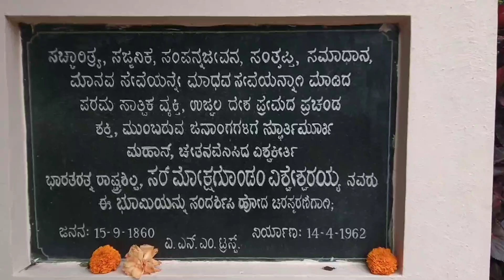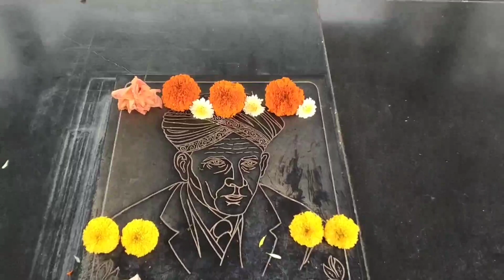Sir.M.Vishveshvarayya samadhi | ಸರ್.ಎಂ.ವಿಶ್ವೇಶ್ವರಯ್ಯ ಸಮಾಧಿ | ಹೇಗಿದೆ ಗೊತ್ತಾ | chikkaballapura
ವಿಶ್ವೇಶ್ವರಯ್ಯನವರು 12/14 ಏಪ್ರಿಲ್ 1962 ರಂದು ತಮ್ಮ 100 ನೇ ವಯಸ್ಸಿನಲ್ಲಿ ನಿಧನರಾದರು.

ವಿಶ್ವೇಶ್ವರಯ್ಯನವರು ತಮ್ಮ ಪ್ರಾಮಾಣಿಕತೆ, ಸಮಯ ನಿರ್ವಹಣೆ ಮತ್ತು ಅವರ ಉದ್ದೇಶಕ್ಕಾಗಿ ಸಮರ್ಪಣಾಭಾವನೆಗೆ ಹೆಸರುವಾಸಿಯಾಗಿದ್ದರು.

ವಿಶ್ವೇಶ್ವರಯ್ಯನವರ ಸ್ವಭಾವದ ಬಹುಮುಖ್ಯ ಅಂಶವೆಂದರೆ ಕನ್ನಡ ಭಾಷೆಯ ಮೇಲಿನ ಪ್ರೀತಿ. ಕನ್ನಡದ ಸುಧಾರಣೆಗಾಗಿ ಕನ್ನಡ ಪರಿಷತ್ತನ್ನು ಸ್ಥಾಪಿಸಿದರು. ಕನ್ನಡ ಬೆಂಬಲಿಗರಿಗೆ ವಿಚಾರ ಸಂಕಿರಣಗಳನ್ನು ಕನ್ನಡದಲ್ಲಿಯೇ ಸ್ಥಾಪಿಸಿ ನಡೆಸಬೇಕು ಎಂದು ಅವರು ಬಯಸಿದ್ದರು.

ವಿಶ್ವೇಶ್ವರಯ್ಯ ರಾಷ್ಟ್ರೀಯ ಸ್ಮಾರಕ ಟ್ರಸ್ಟ್ ವಿಶ್ವೇಶ್ವರಯ್ಯ ಅವರ ಜನ್ಮಸ್ಥಳವಾದ ಮುದ್ದೇನಹಳ್ಳಿಯಲ್ಲಿ ಅವರ ಸ್ಮಾರಕವನ್ನು ನಿರ್ವಹಿಸುತ್ತದೆ. ಸ್ಮಾರಕವು ಅವರ ವಾಸದ ಕೋಣೆ, ಕನ್ನಡಕಗಳು, ಕಪ್‌ಗಳು, ಪುಸ್ತಕಗಳು ಮತ್ತು ಅವರ ಭೇಟಿ ಕಾರ್ಡ್‌ಗಳನ್ನು ಮುದ್ರಿಸಿದ ಬ್ಲಾಕ್ ಸೇರಿದಂತೆ ಅವರ ಪ್ರಶಸ್ತಿಗಳು, ಶೀರ್ಷಿಕೆಗಳು ಮತ್ತು ವೈಯಕ್ತಿಕ ವಸ್ತುಗಳನ್ನು ಪ್ರದರ್ಶಿಸುತ್ತದೆ . ವಿಶ್ವೇಶ್ವರಯ್ಯನವರು ವಿನ್ಯಾಸಗೊಳಿಸಿದ ಮತ್ತು ನಿರ್ಮಾಣದ ಮೇಲ್ವಿಚಾರಣೆ ಮಾಡಿದ ಕೃಷ್ಣ ರಾಜ ಸಾಗರ ಅಣೆಕಟ್ಟಿನ ಮಾದರಿಗಳನ್ನು ಪ್ರದರ್ಶಿಸಲಾಗಿದೆ. ಸ್ಮಾರಕವು ಅವರ ಮನೆಯ ಪಕ್ಕದಲ್ಲಿದೆ, ಇದನ್ನು ನವೀಕರಿಸಲಾಗಿದೆ ಮತ್ತು ಸ್ಥಳೀಯರು ದೇವಾಲಯವೆಂದು ಪರಿಗಣಿಸುತ್ತಾರೆ